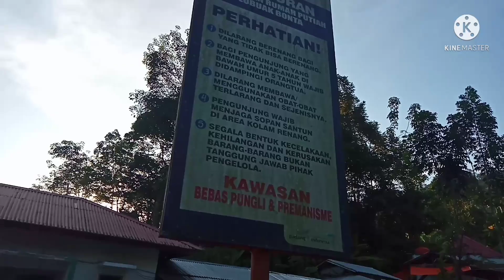Sungai Kasikan ke Lubuk Bonta Kabupaten Padang Pariaman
LubukBonta.. riwayatmu kini..@Riwan99